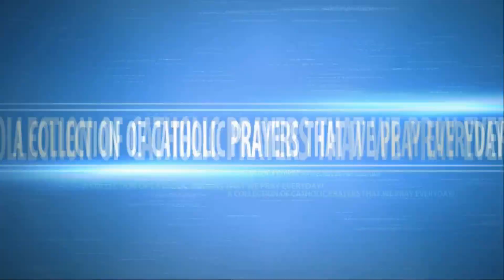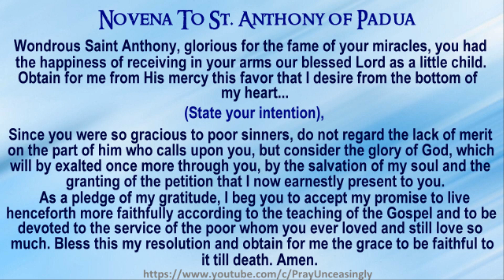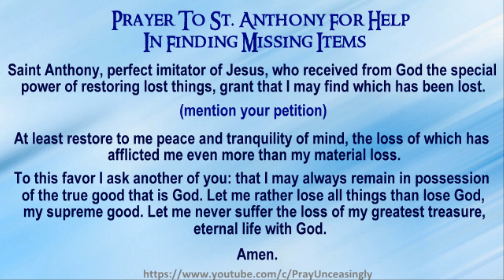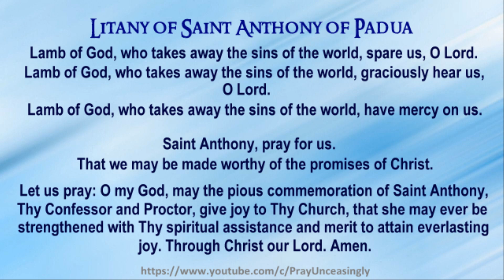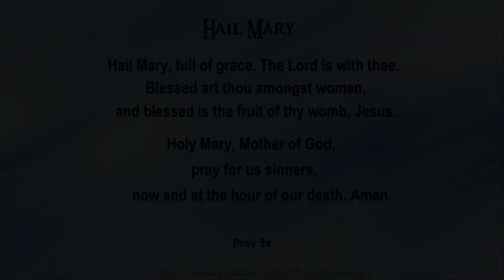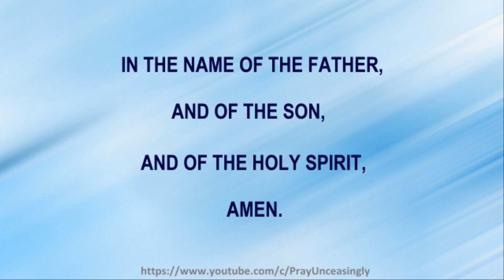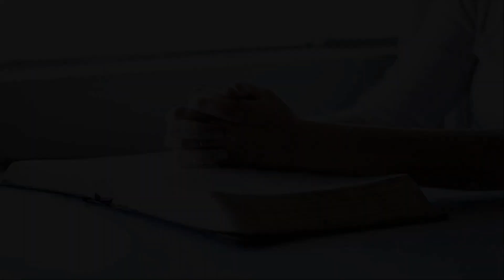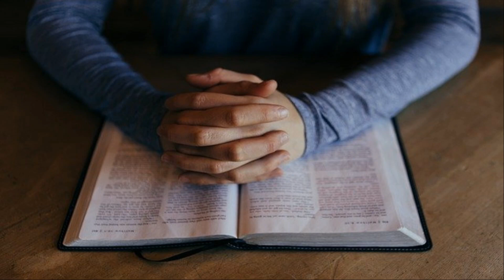SAINT ANTHONY OF PADUA NOVENA - DAY 03 PROTECTOR OF CALAMITIES